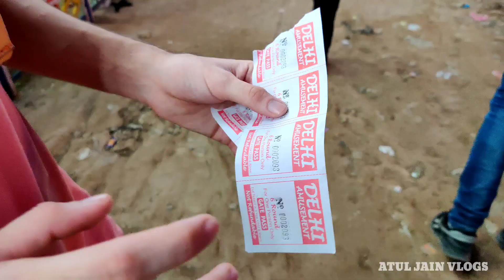RAMLEELA MAIDAN DELHI MELA 2022 🎡 || CRAZY RIDES AND RATES 😍FULL INFORMATION INCLUDED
i hope guys enjoy as much as i did shooting and making .

Share the video now.